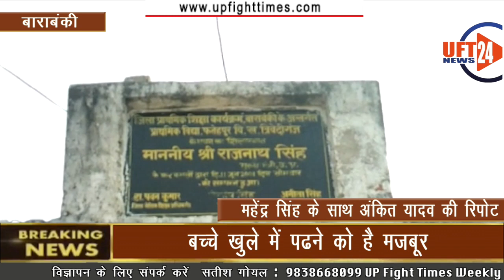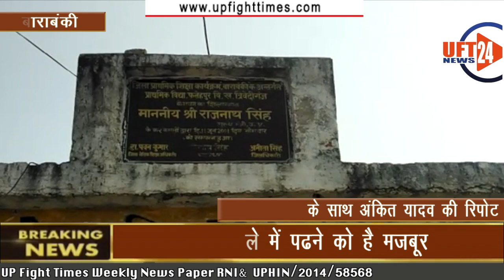बाराबंकी में प्रधानमंत्री नरेन्द्र मोदी के स्वच्छ भारत मिशन पर फिर रहा पानी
हैदरगढ़-बाराबंकी के विकास खंड तिरवेणीगंज क्षेत्र में भारत सरकार का स्वच्छ भारत मिशन और विद्यालय की मरम्मत ग्राम प्रधान व प्रधानाध्यापक के लिए कामधेनु साबित हो रहा है ।